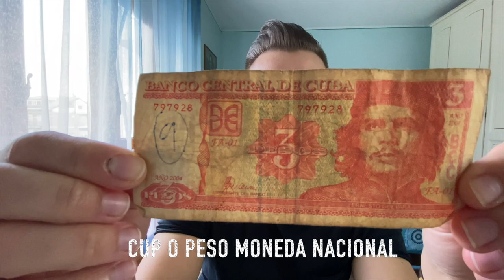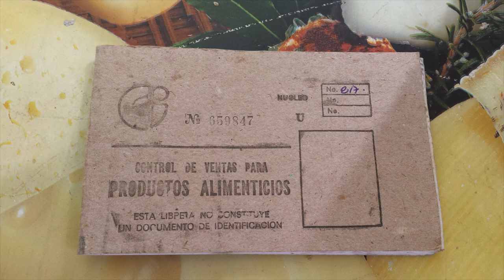15€ DI ARAGOSTA A CUBA! 🇨🇺 Le follie del mio viaggio nella perla dei Caraibi!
Quante volte vi siete immaginati le spiagge, il sole, il mare, i Caraibi?
Quante volte avete pensato a visitare un paese estremamente diverso dal nostro, dove la vita costa poco per certi versi ma è difficile per molti altri?
A Cuba si trova da un estremo all'altro e questo video spiega soprattutto ciò che sopratutto non viene mai detto!
00:00 Intro
01:56 Il Viaggio
05:04 L'avana
06:31 I Soldi
08:03 Il Comunismo
10:59 La Musica
13:36 Varadero
15:42 Il Cibo
17:16 Le assurdità di Cuba
19:34 Conclusioni